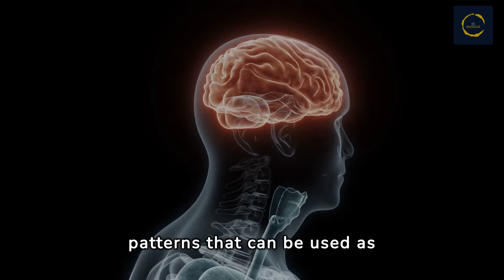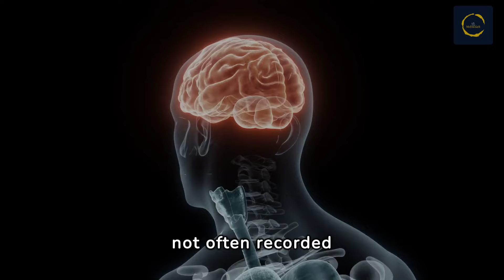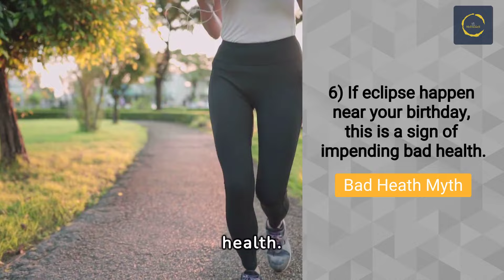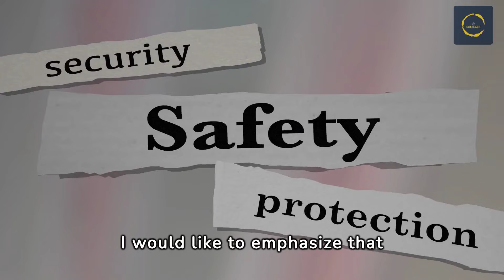6 Famous Total Solar Eclipse Myths and Facts | 2024 Solar Eclipse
6 Famous Total Solar Eclipse Myths and Facts | 2024 Solar Eclipse | Total Solar Eclipse 2024 | 2024 Total Solar Eclipse | Solar Eclipse Myths |

Due to our scientific understanding of the physical world, many of the older ideas we had about the causes and effects of total solar eclipses have been replaced by detailed physical explanations. Nevertheless, some older ideas seem remarkably resistant to replacement by the more scientifically-correct explanations. Here are a few of the most popular ones.

1) Total solar eclipses produce harmful rays that can cause blindness.
2) If you are pregnant, you should not watch an eclipse because it can harm your baby.
3) Eclipses will poison any food that is prepared during the event.
4) Eclipses are harbingers of something very bad about to happen.
5) Solar Eclipses foretell major life changes and events about to happen.
6) If eclipse happen six months after your birthday, or on your birthday, are a sign of impending bad health.

More World War II Stories:
Nicholas Winton: The Hero Of World War II Who Saved Hundreds Of Children From The Holocaust!

More about Space:
How The Total Solar Eclipse 2024 Differs From 2017 Solar Eclipse | 2024 Solar Eclipse Is Special |
Nasa Claims That Famous Crater On Mars Was Once A Lake | Water On Mars | Ancient Mars River |
The Disturbing Story Of Soyuz 11 And The Only People To Ever Die In Outer Space!